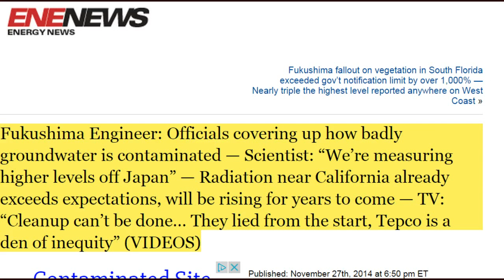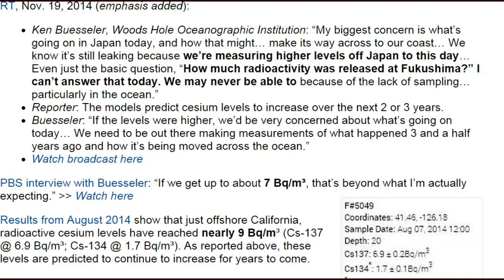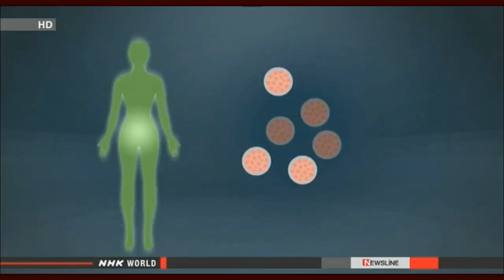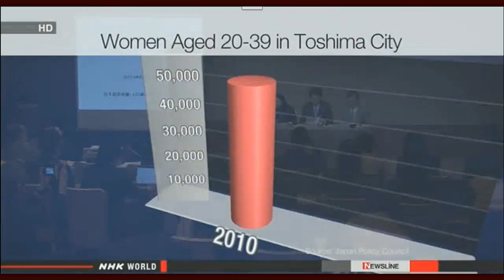Fukushima News 11/27/14:Officials Covering Up-Radiation Near California Already Exceeds Expectations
Fukushima Engineer: Officials covering up how badly groundwater is contaminated — Scientist: “We’re measuring higher levels off Japan” — Radiation near California already exceeds expectations, will be rising for years to come — TV: “Cleanup can’t be done… They lied from the start, Tepco is a den of inequity” (VIDEOS)

More difficulty in cleaning up reactor building
Nuclear & Energy Nov. 27, 2014 - Updated 15:45 UTC-5
The government and the operator of the crippled Fukushima Daiichi nuclear power plant say cleaning up a heavily contaminated reactor building is much harder than they had believed.
They have decided to conduct additional decontamination work at one of the reactor buildings before they launch a decommissioning process.
Workers have been scraping off flooring material at the upper part of the No.3 reactor building to remove radioactive substances sticking to the surface.
The operator Tokyo Electric Power Company expected the work to lower the radiation level there to 1 millisievert an hour, a level that will allow people to work there for some time.
But estimates by the operator have found that even after the planned cleaning up, radiation could reach 60 millisieverts an hour in some areas, and over 10 millisieverts in many other areas.

Work starts to fill tainted underground tunnels
Nuclear & Energy Nov. 25, 2014 - Updated 03:54 UTC-5
Workers at the Fukushima Daiichi nuclear power plant have started pouring cement into underground tunnels filled with highly radioactive water.
The effort is aimed at replacing the water with cement. The water is believed to be leaking into the nearby sea after mixing with groundwater.
Workers on Tuesday poured into the tunnels 80 cubic meters of cement that can solidify in water. The plant's operator, Tokyo Electric Power Company, said the water did not overflow during the work.
The operator says it plans to check the effectiveness of the measure in about a month after suspending the work temporarily. It says if there are no problems, it will resume the work to finish it by March.

Restart of Sendai plant in February at earliest
Nuclear & Energy Nov. 27, 2014 - Updated 03:26 UTC-5
Restarting of a nuclear power plant in Kagoshima Prefecture, southwestern Japan, will not take place before February, due to a document revision.
In September, the Sendai plant became the first in Japan to pass new government regulations introduced after the 2011 accident at the Fukushima Daiichi plant. The prefecture's governor and assembly have consented to a restart.
The plant's operator, Kyushu Electric Power, must now gain approval for a construction plan by explaining facility designs in detail and a set of maintenance rules on emergency responses.
The company on Thursday said at a regulators' meeting that it will present a revised construction plan for the plant's No.1 reactor in early December after improving its explanations about anti-earthquake measures.

Court rejects demand to prevent reactors' restart
Nuclear & Energy Nov. 27, 2014 - Updated 04:14 UTC-5
A court has rejected a petition by residents seeking not to allow the restart of nuclear reactors in Fukui Prefecture, central Japan.
About 180 residents in the nearby prefectures of Shiga and Kyoto and elsewhere had filed the petition about 4 reactors at the Ohi and Takahama nuclear power plants. They are run by Kansai Electric Power Company.
The residents argued that a powerful earthquake and tsunami could lead to a severe accident.

Panel approves new genetic diagnosis study
Japan Nov. 25, 2014 - Updated 14:23 UTC-5
A panel of doctors has approved a plan for a clinical study involving a special method that checks all 23 pairs of human chromosomes to find genetic defects in fertilized eggs.
The ethics panel of the Japan Society of Obstetrics and Gynecology approved the plan on Tuesday.
The proposed study will target women who have failed to become pregnant after at least 3 attempts with in vitro fertilization. It will also include those who have experienced 2 or more miscarriages.
The research will employ a technology called "Array CGH" to select fertilized eggs that have no genetic abnormalities and implant them in the womb.

‘Special Alert’ issued for major dam upstream of US nuclear plants — Muddy seepage coming up near foundation — Cause of sinkhole and ‘mysterious’ discharges unknown after weeks of analysis — Newspaper: “Hopefully, it isn’t catastrophic” — Officials working around clock, submarines and ground-penetrating radar in use (VIDEO)